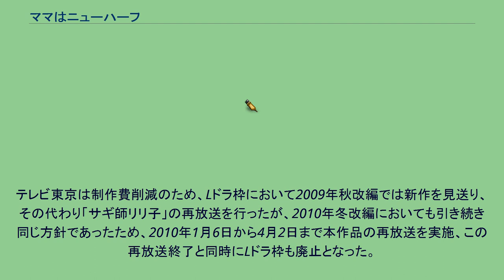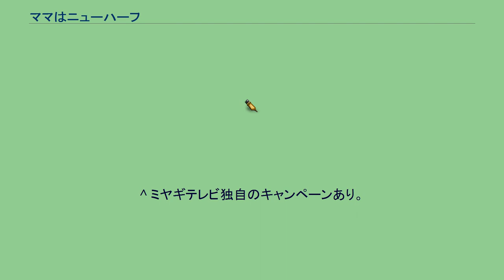ママはニューハーフ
『ママはニューハーフ』はテレビ東京が制作し、テレビ東京系列で2009年4月6日から2009年6月26日まで放送された昼のテレビドラマである。
全60回。
テレビ東京の放送時間は、月曜日から金曜日までの13:00 - 13:30。
テレビ東京系列（TXN）と一部の系列外の局でも放送された（後述）。
主演の金子昇はこの作品で初めてニューハーフ役に挑戦した。
また、『Lドラ』初のオリジナル脚本作品であった。
3作目となるこの作品から が実施された。
テレビ東京は制作費削減のため、Lドラ枠において2009年秋改編では新作を見送り、その代わり「サギ師リリ子」の再放送を行ったが、2010年冬改編においても引き続き同じ方針であったため、2010年1月6日から4月2日まで本作品の再放送を実施、この再放送終了と同時にLドラ枠も廃止となった。
一流企業に勤める大熊岩太郎の夜の顔はニューハーフバー№1のルナ。
そんな岩太郎の元に以前の恋人の息子・清人という5歳の男の子がやってくる。
下表の情報は本放送時のもの ^ a b 秋の改編、ドラマ新作見送りも 経営環境の悪化で asahi.com（朝日新聞） 2009年9月8日 ^ サギ師リリ子の再放送が決定!!
^ ミヤギテレビ独自のキャンペーンあり。